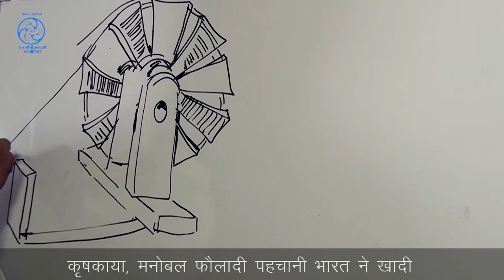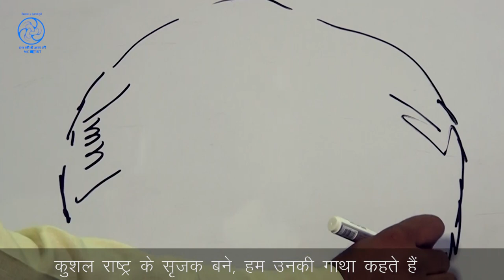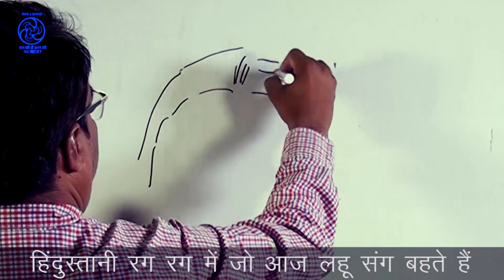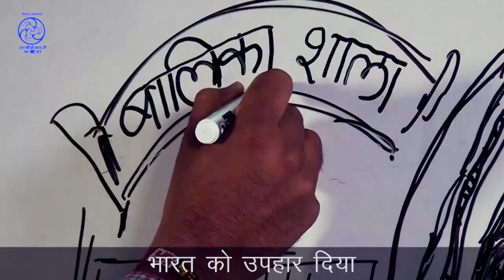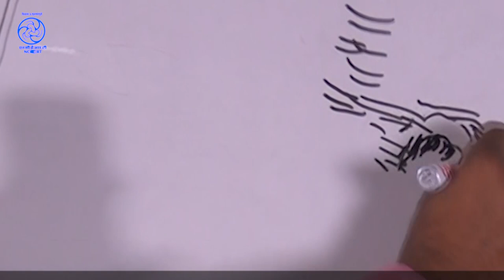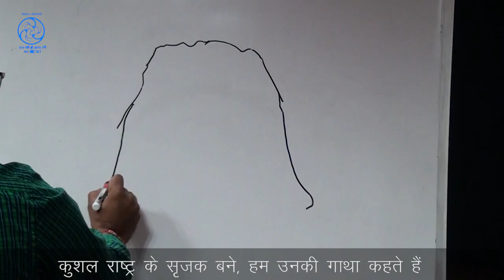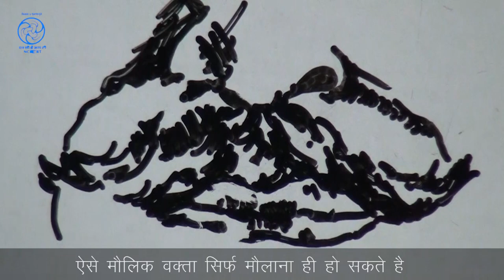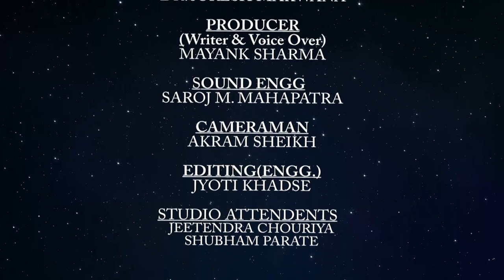Kushal Rashte Ke Chitere